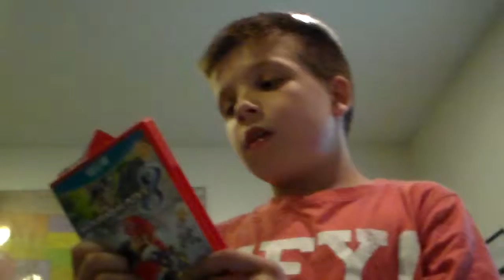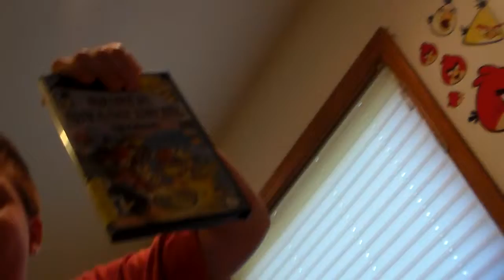parker and cooper top best 10 video games